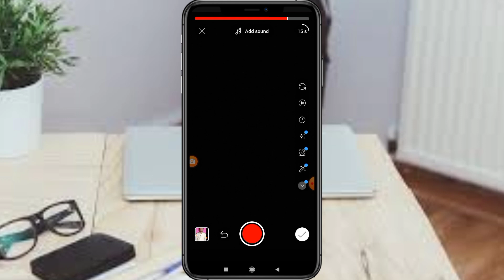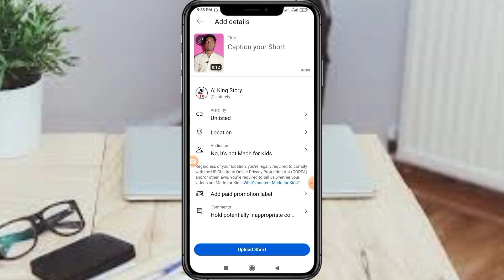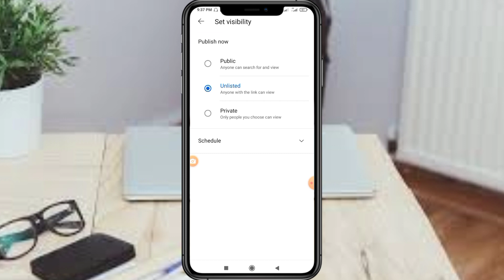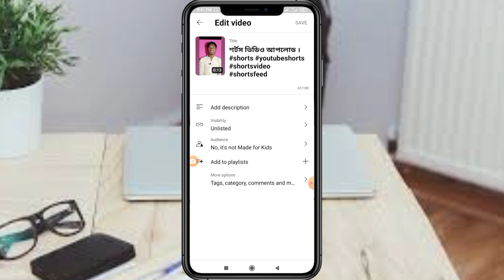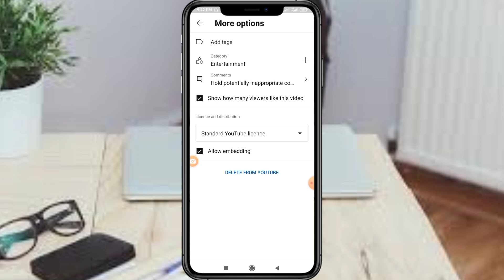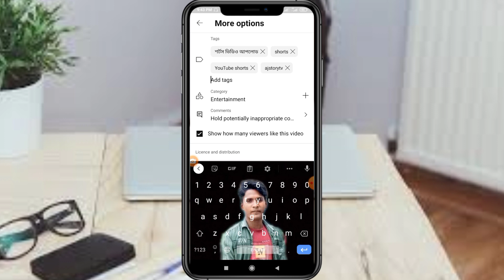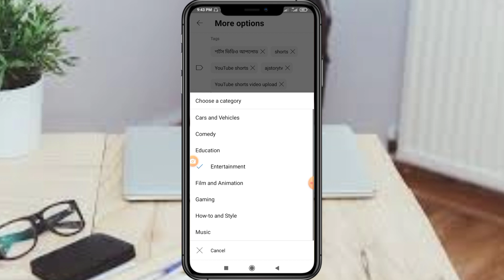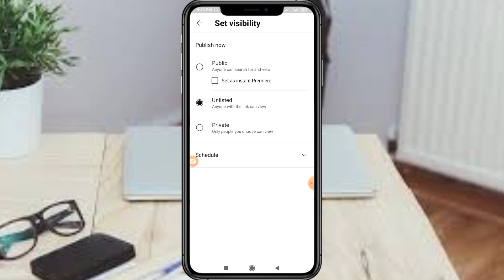YouTube Short Video Upload | ইউটিউব শর্ট ভিডিও আপলোড । ইউটিউব শর্ট ভিডিও আপলোড করার সঠিক নিয়ম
In this video, YouTube Short Video you will see YouTube Short Video Upload and YouTube Shorts এই ভিডিওতে দেখতে পাবে ইউটিউব শর্ট ভিডিও আপলোড তুমি আরও দেখতে পাবে  ইউটিউব শর্ট ভিডিও আপলোড করার সঠিক নিয়ম এবং ইউটিউব এর শর্ট ভিডিও আপলোড করার নিয়ম ।

Hi_
I am Md Akramul Haque Akra . It's My channel "Akra Tech" .